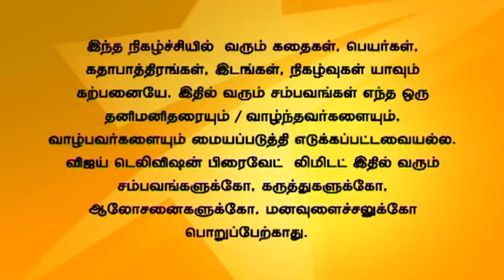Kalyanam Mudhal Kaadhal Varai 12/04/15